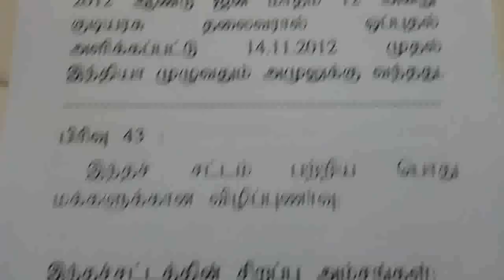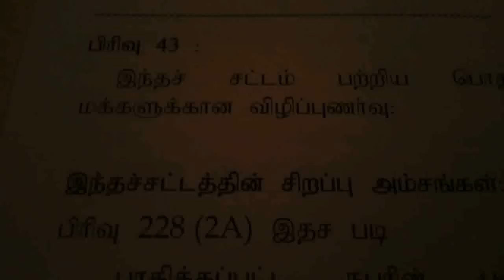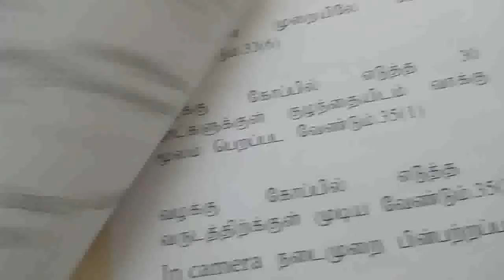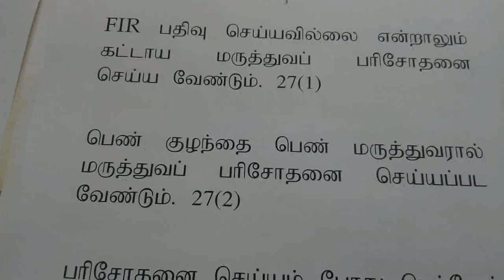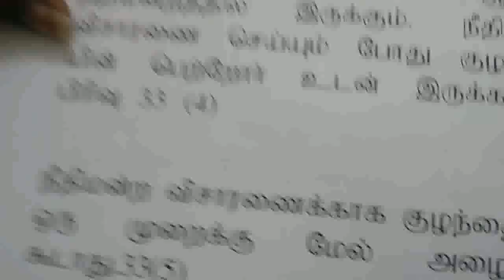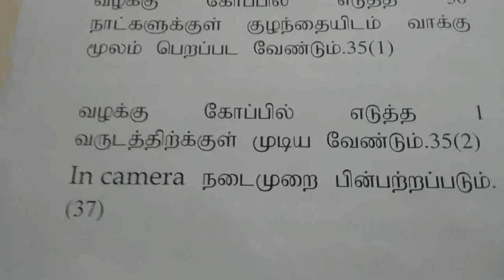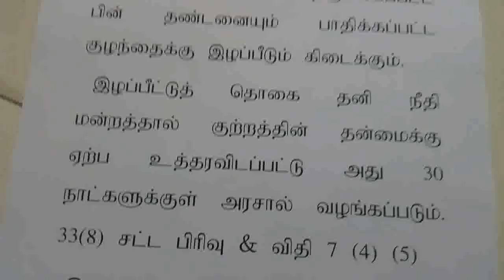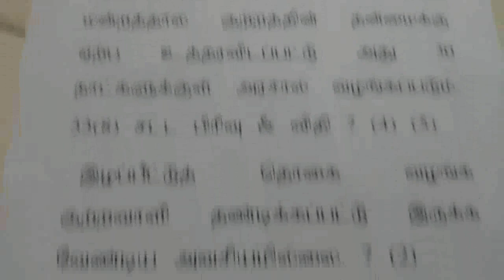POCSO act in tamil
details about the procedures followed in courts and police while receiving complaint and investigation.